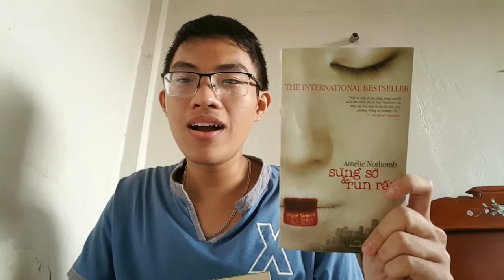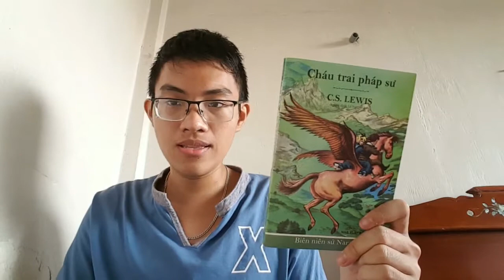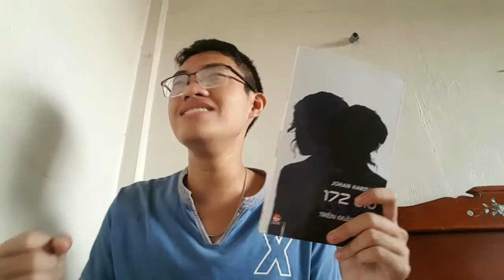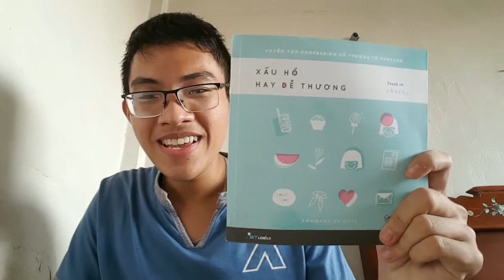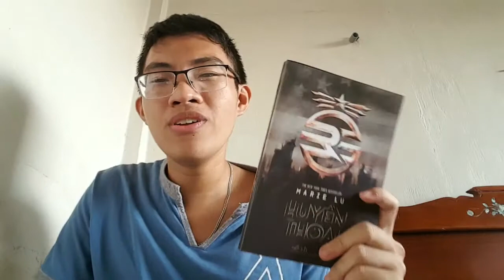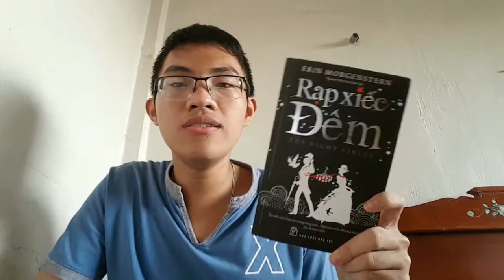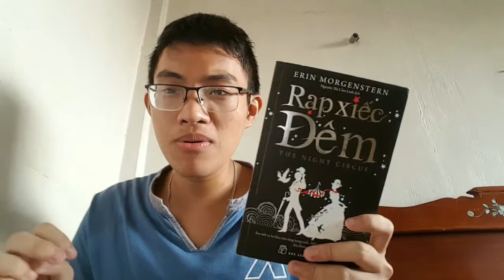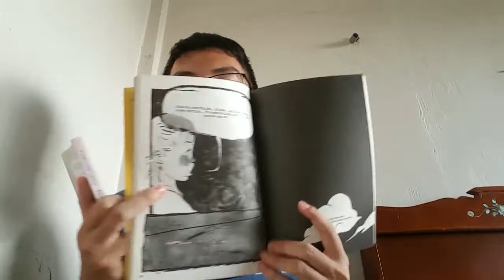BOOK HAUL SỐ 2: STRANGERS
Cảm ơn các bạn đã theo dõi, nếu thấy hay thì hy vọng các bạn sẽ giới thiệu kênh của mình cho nhiều người nữa. Và hy vọng mọi người cmt nha, dấu chấm cũng đc :v , lí do như đã ghi các video trước, lười ghi lại quá =]]]